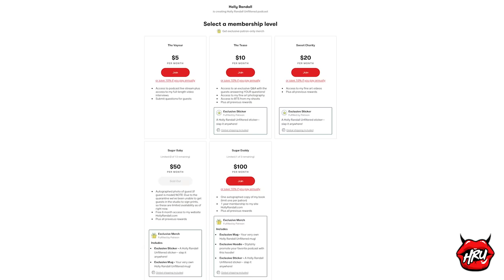Vanna Bardot Saved Her First DP For the Camera!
There was no acting involved with Vanna Bardot’s reaction to her first ever DP in her award-winning showcase, “Influence”!